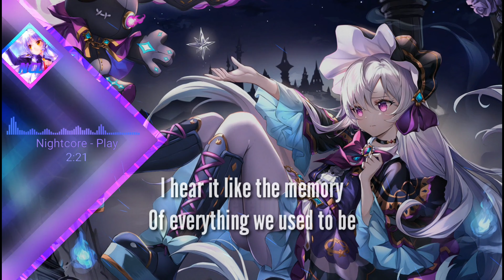Nightcore - Play (Alan Walker, K-391, Mangoo)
✳️Song➡️ Play

✳️Artists➡️Alan Walker, K-391, Mangoo

✴️ Support
➡️Alan Walker

The picture and music are not belongs to me.